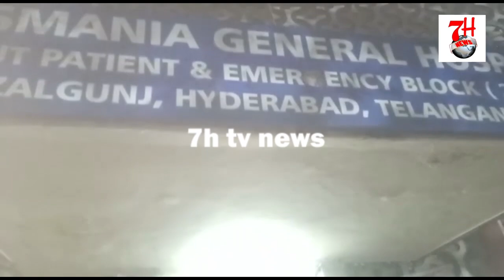2 BHAIYON PAR HUA HUMLA | GALI GALOJ BANI HUMLE KI WAJAH | 7H TV NEWS